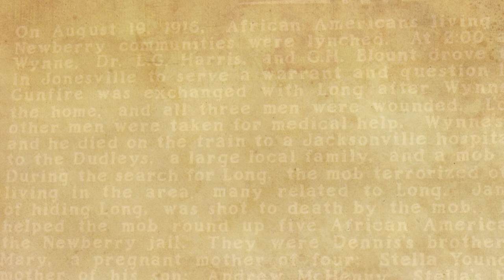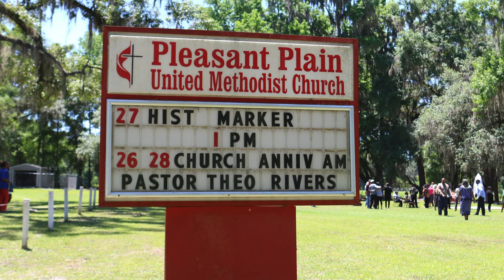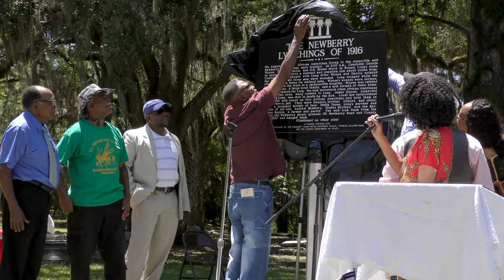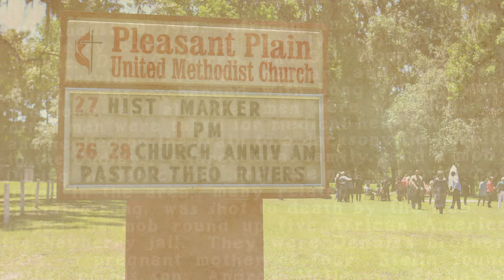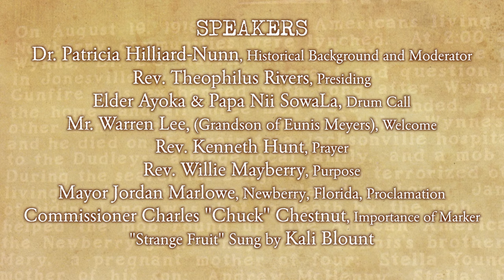Newberry Historical Marker Dedication, April 27, 2019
Newberry Historical Marker Dedication, placed in memorial to those who were victims of lynching August 19, 1916. Truth and Reconciliation.

Event was on April 27, 2019, and the Pleasant Plain United Methodist Church in Jonesville, Florida.

Program Director Dr. Paul Ortiz
Produced and filmed by the Samuel Proctor Oral History Program, University of Florida
8-2-2019
Cat. No. VIDS 336 Newberry Lynching Historical Marker 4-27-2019